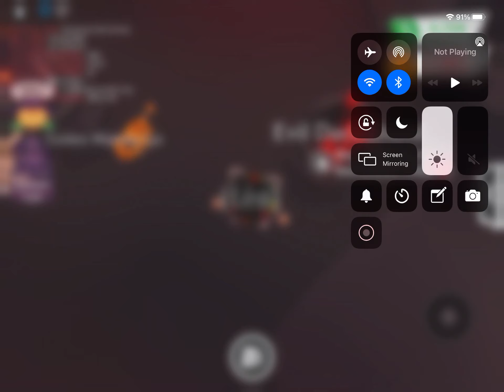Buying my second Dachshund | ROBLOX ADOPT ME